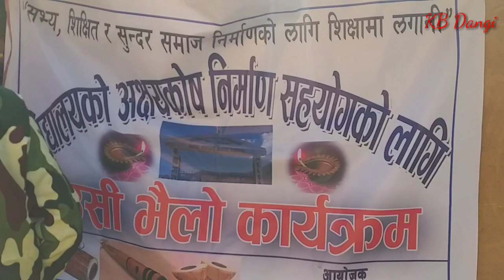भैलो संस्कृति @ रेउघा रोल्पा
बिद्द्यालय अक्षयकोष निर्माणको लागि २०७६ मा भैलो कार्यक्रम